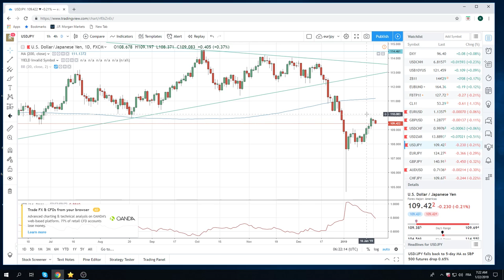22Jan19 Traders Opening Call - PrivateerFX